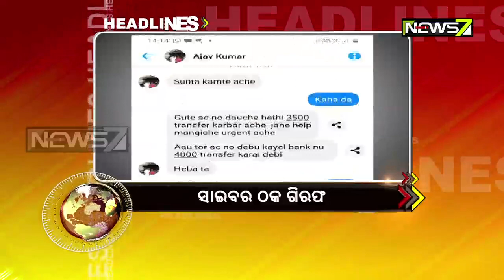9AM Headlines : 09 Aug 2020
9AM Headlines : 09 Aug 2020